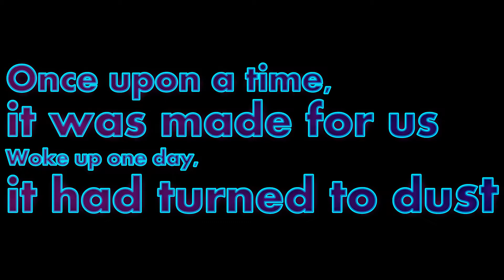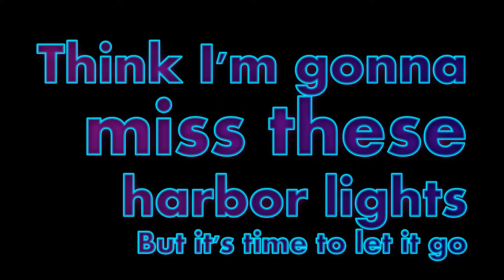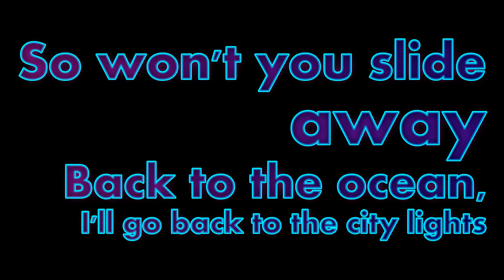Miley Cyrus - Slide Away (Lyrics)